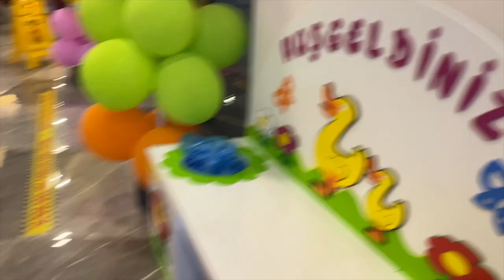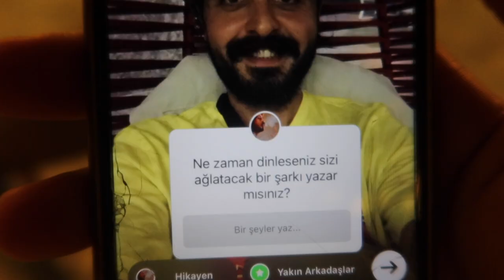Muhteşem Bir Tatil ve Deniz Kızı Âlâ Taçlı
Ailece muhteşem bir deniz tatili yapma imkanı bulduk. Bir de ne görelim?

Muhteşem Bir Tatil ve Deniz Kızı Âlâ Taçlı içeriğimizi beğendiyseniz bunlar da ilginizi çekebilir:

Âlâ Taçlı Uzun Yolda! ve Dedeye Sürpriz videosu dışında kanalımızda başka neler var derseniz:

Herkese merhaba, biz Abdullah Yıldız (nam-ı diğer Ali Suzanoğlu) ve Firuze Bulut Yıldız. Siz bizi bu kanalda AliFiru olarak da tanıyacaksınız. İlişkimizden sohbetlere, anı videolarımızdan müzik videolarına kadar bir çok farklı konuda sizi hayatımıza dahil etmeyi planlıyoruz. Burada dinlediğiniz şarkılarımız dijital platformlarda da müziklerimizle sizi bekliyor olacak. Sevdiğimiz, yapmaktan hoşlandığımız her şeyi ve hemen hemen her anımızı paylaştığımız bu kanalda umarız bize eşlik edersiniz!